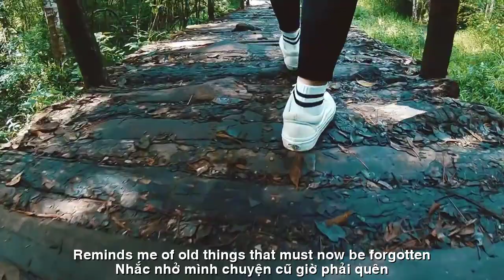[FULL HD]LỐI CŨ TA VỀ||THANH MINH CAO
PHỔ THƠ DỊCH ĐẠI ĐÀN HÁT TẦM BẬY
TÁC PHẨM:LỐI CŨ TA VỀ
Lối cũ
Lối cũ đó nơi mình từng hò hẹn
Con đường xưa in dấu bước chân ai
Em lạc bước tìm về nơi chốn ấy
Lòng miên man khắc khoải thật lạ kỳ
Hoa bằng lăng một màu tím đắm say
Đưa em về những tháng ngày khờ dại
Nhặt nhành hoa anh cài lên mái tóc
Anh chú rể em ước là cô dâu
Ôi ngày đó có còn đâu còn đâu
Chỉ mình em giữa chốn này đơn lẻ
Ôm kỷ niệm nhớ nhung nhiều đến thế
Đã xa rồi một thuở đẹp như mơ
Chuyện tình mình em dệt những vần thơ
Gặm nhấm buồn mà trào tuôn nước mắt
Ánh trăng kia hắt trong đêm mờ ảo
Nhắc nhở mình chuyện cũ giờ phải quên…

ENGLISH TRANSLATION
 OLD WAY
That old way where I used to date
Whose footsteps are imprinted on the old road?
I lost my way to find that place
The restless heart is strange
Lilac flowers a passionate purple color
Take me back to the foolish days
Pick up the flower branch you put in your hair
The groom I wish to be the bride
Oh, where is that day?
Only you in this lonely place
Holding so many fond memories
Gone are the days when it was as beautiful as a dream
My love story I weave poems
Biting sadness but shed tears
That moonlight shines in the dim night
Reminds me of old things that must now be forgotten...